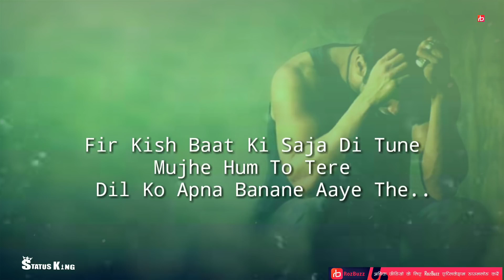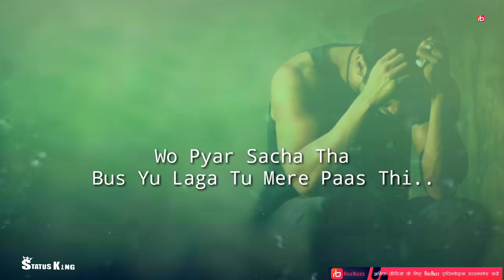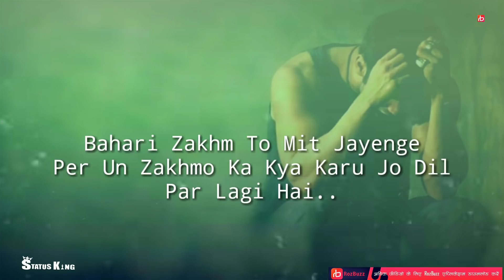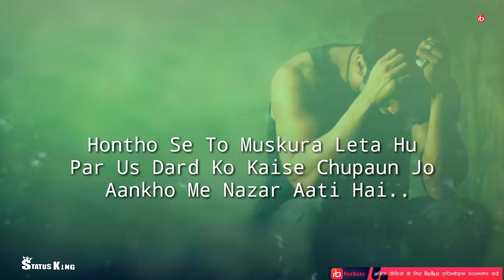Dil Tod Diya love story Priya sad song 😫